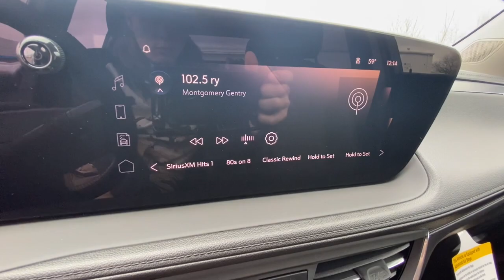2024 Buick Encore_GX West Plains MO, Mt Home AR, Willow Springs MO, Nixa MO, Mountain Grove MO 24363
Summit White New 2024 Buick Encore_GX Preferred available in West Plains Missouri at Taylor Grubaugh Chevrolet Buick GMC. Servicing the Mt Home AR, Willow Springs MO, Nixa MO, Mountain Grove MO area.